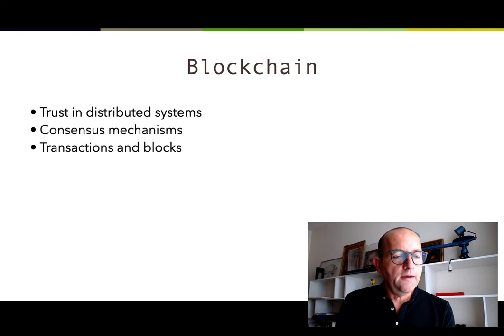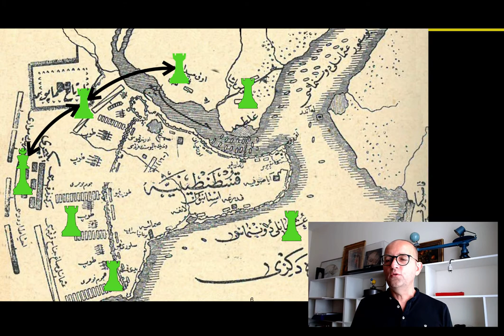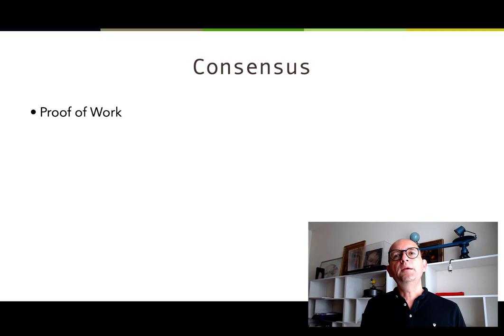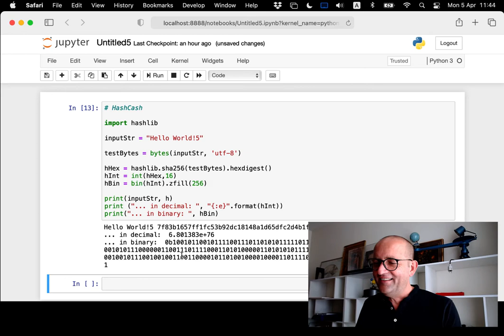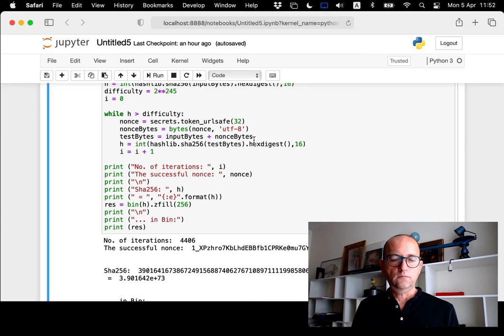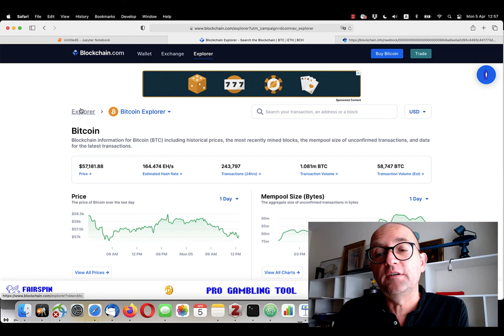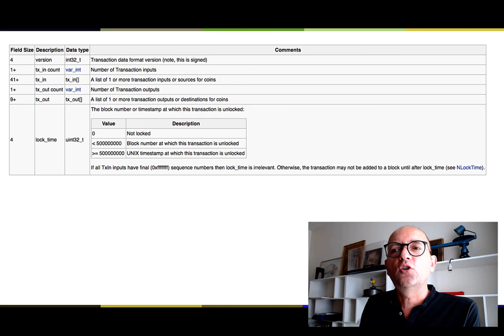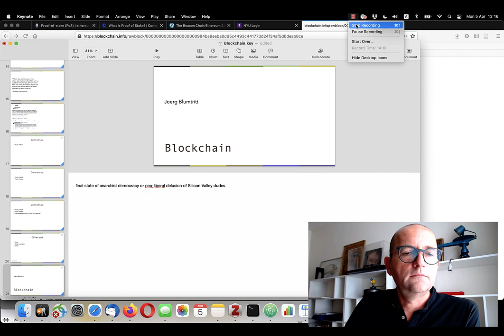Blockchain 01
First of two lectures on blockchain technology:
The concept of distributed consensus and trust in distributed systems (with code examples):
- Basic concept
- Trust in distributed systems (Byzantine fault tolerance, CAP theorem)
- Consensus mechanisms (HashCash, Bitcoin's proof-of-work, Ethereum's proof-of-stake
- Transactions (concept, format, Op_Codes)